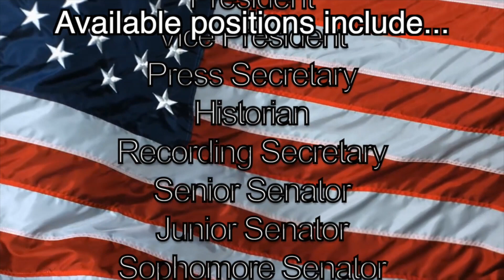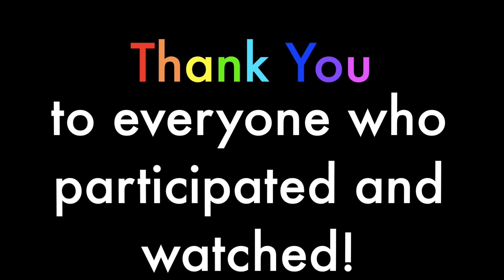Friday Firebird 4:28:17